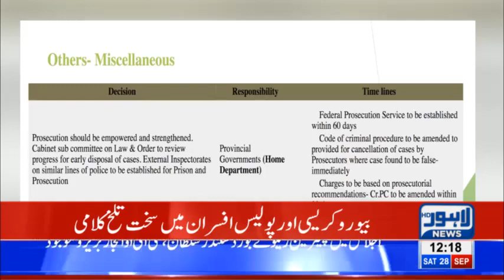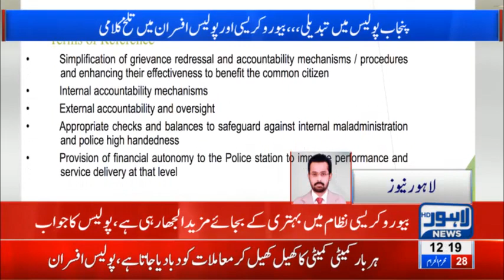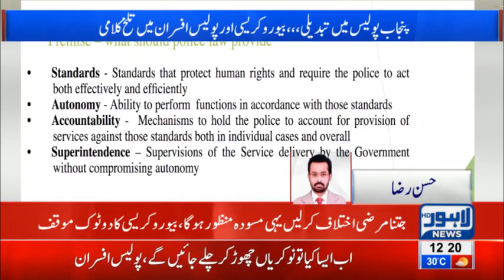Tension Between Police and Bureaucracy Gets Severe